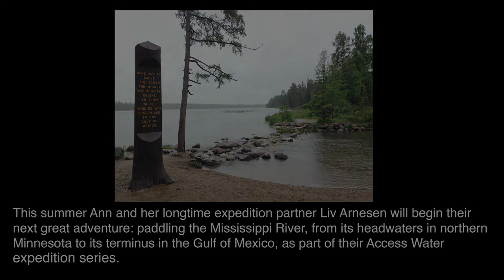My North—Episode 8: Ann Bancroft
Explorer and educator Ann Bancroft has been all over the world (and was the first woman to trek the North and South Poles), but she always looks forward to coming home to her farm in Scandia, Minnesota after her journeys. Ann co-owns an exploration company, Bancroft Arnesen Explore, and started the Ann Bancroft Foundation to empower girls to reach their full potential.

My North is an editorial video series created by Mpls.St.Paul Magazine and presented by Explore Minnesota.